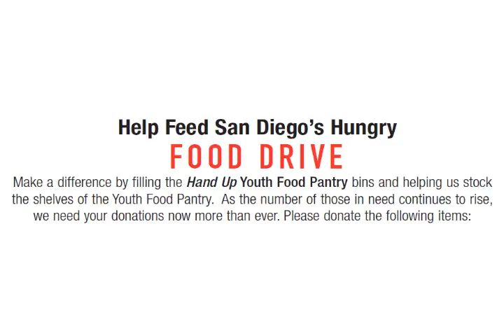mason food drive